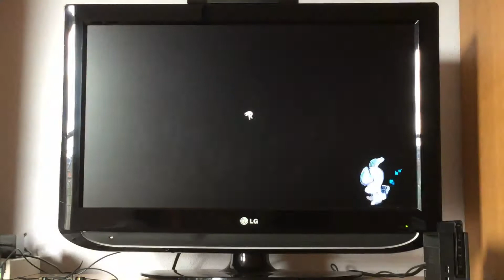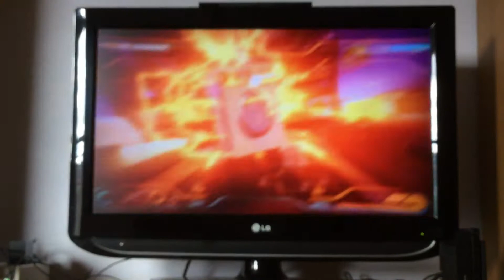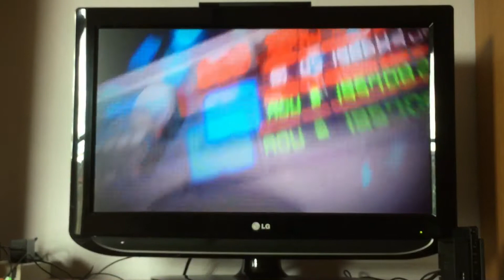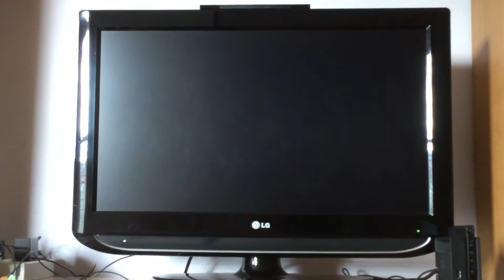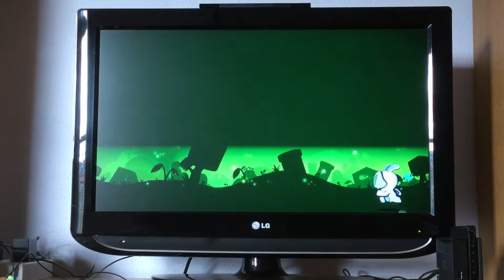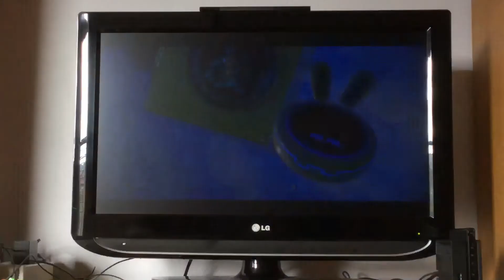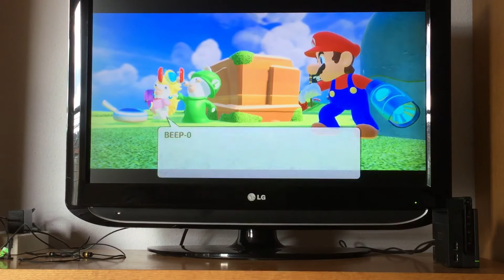Mario+Rabbids Kingdom Battle ¡Comenzamos la aventura! #01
¡En este vídeo comenzamos una nueva serie! ¡Mario+Rabbits Kindomg Battle